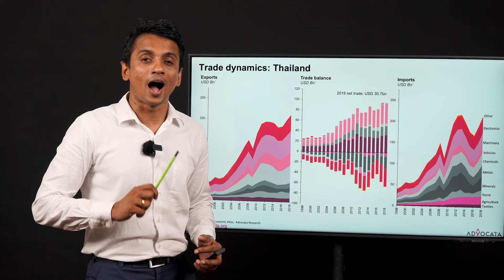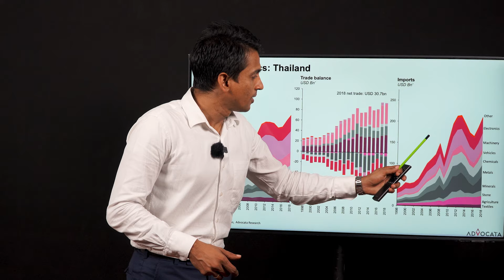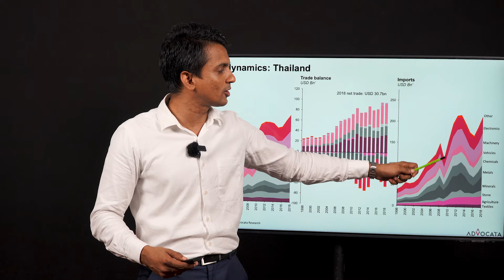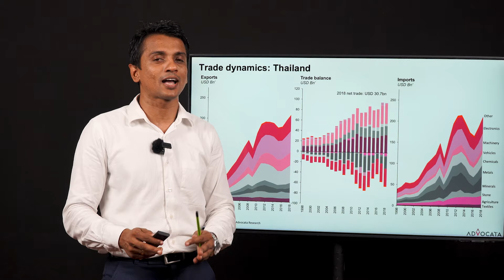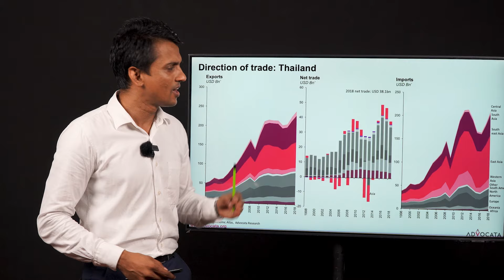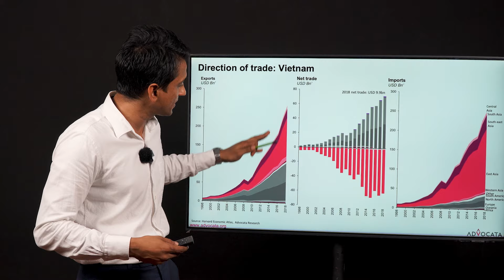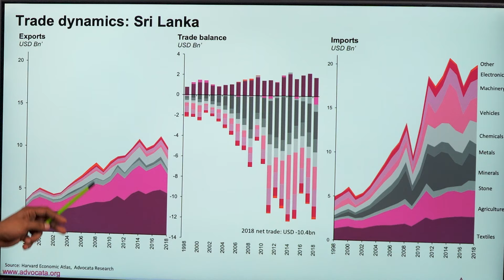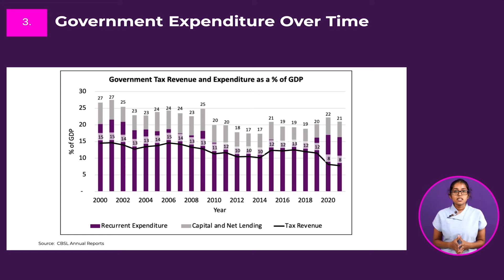එකම කාසියෙ දෙපැත්ත වෙච්ච ආනයන හා අපනයන | Dhananath Fernando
ආනයන සහ අපනයන කියන්නේ එකම කාසියේ දෙපැත්තද?
තායිලන්තය සහ වියට්නාමයත් එක්ක බලද්දී ලංකාවේ ආනයන සහ අපනයන වල වෙනසක් තියෙනවද?